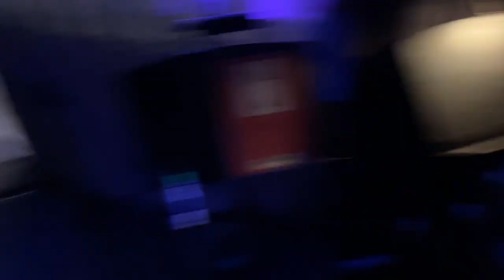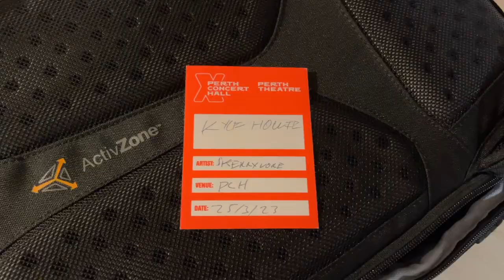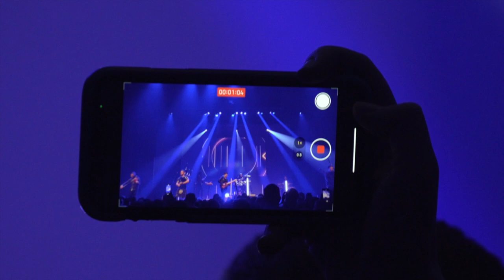an INCREDIBLE night with SKERRYVORE!!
Big THANKS to Martin Gillespie and the Skerryvore guys for letting me film the set with the school pipe band!